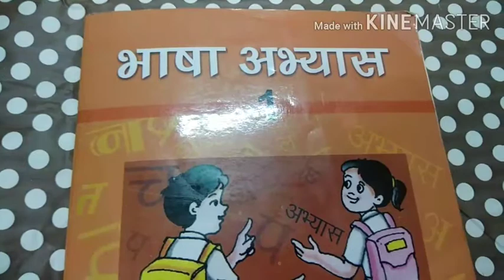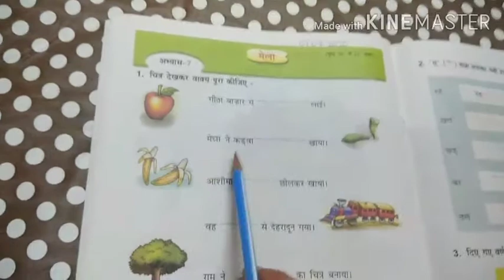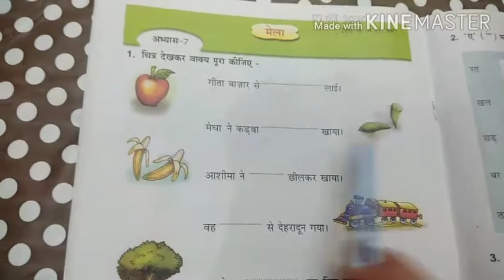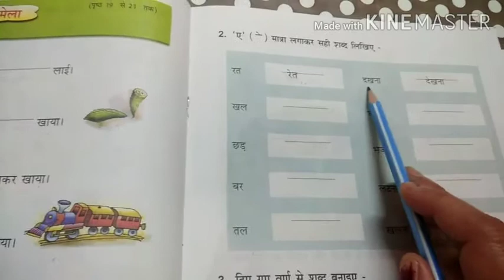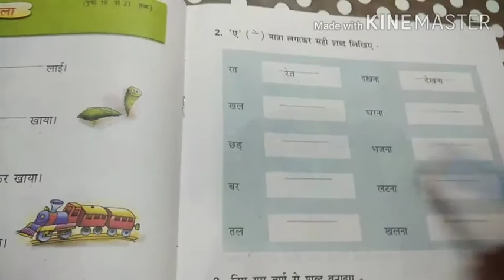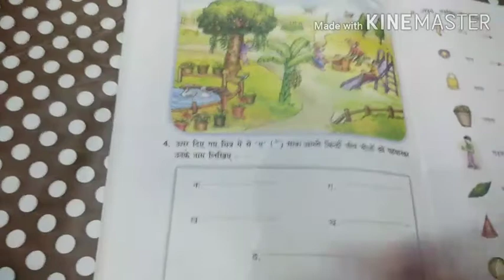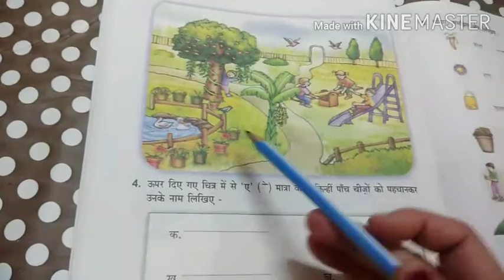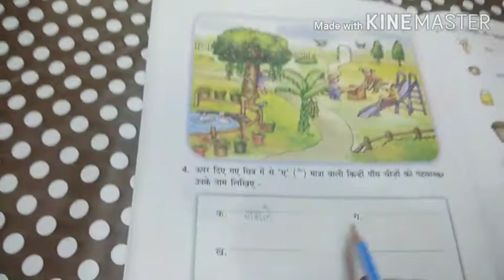Class-1st Subject-Hindi Topic:Pg no 32 to 34(BA)